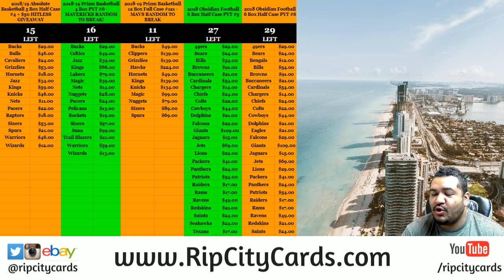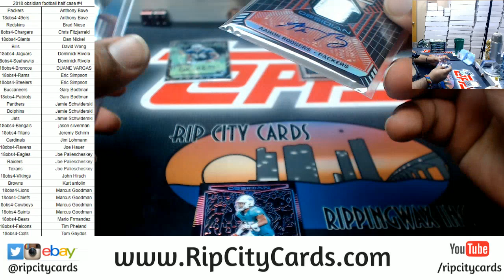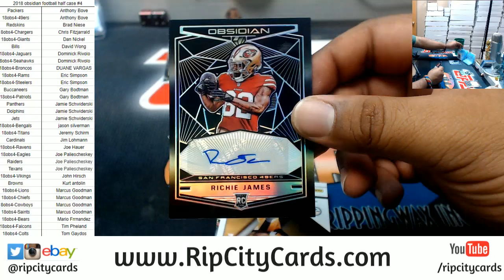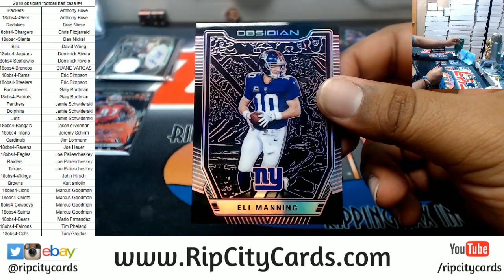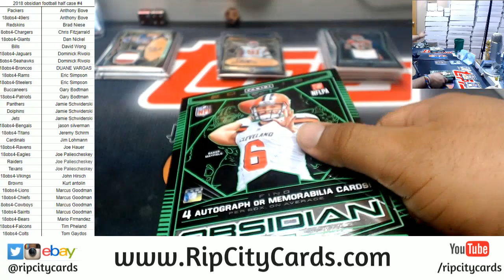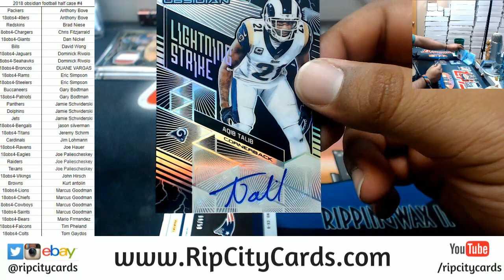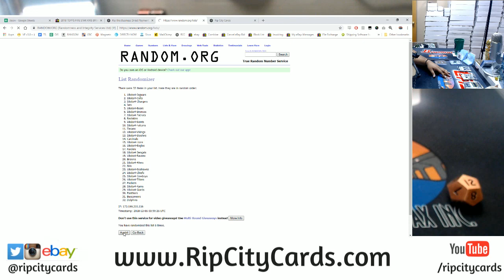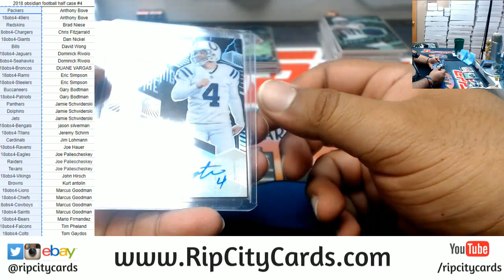2018 Obsidian Football Half Case #4 RCC